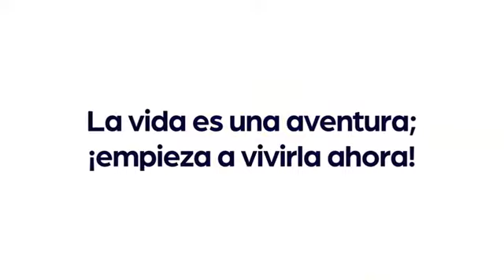ACN Lanza -Truvvi Lifestyle la mejor Membresía y Plataforma de Viajes y Estilo de Vida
Imagina ahorrar hasta el 80% de los costos de Hospedaje, Rentas de Auto, Cruceros, Tiempos Compartidos, Estancias, Restaurantes, Espectáculos, Salas de Espera VIP en Aeropuertos, Seguros de Viajero en tus Vuelos y muchos beneficios más, ahora con TRUVVI es posible.
Ahora imagina que tu ganas dinero, cada que tú, tus familiares y amigos Viajen 🤩🎊🎉🌐
Contacta a la persona que compartió este video contigo para que te de los detalles y si llevaste aqui navegando, bienvenido, escríbeme para más detalles.